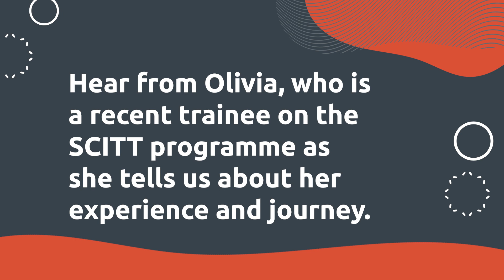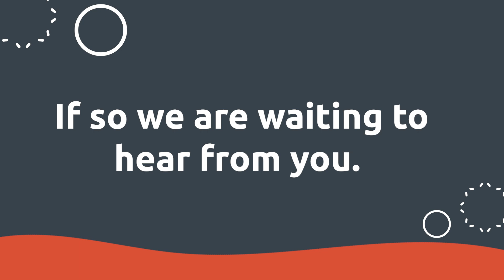Train to teach SCITT video Olivia Bass 4